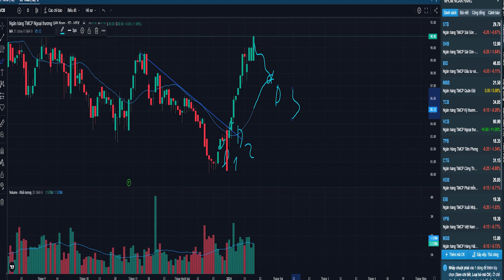Tăng giá bỏ rơi P6